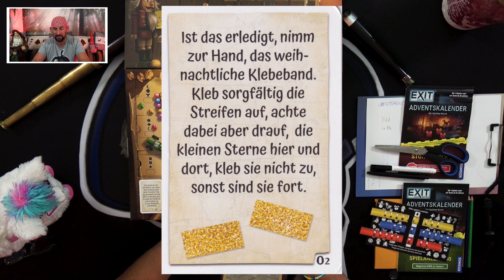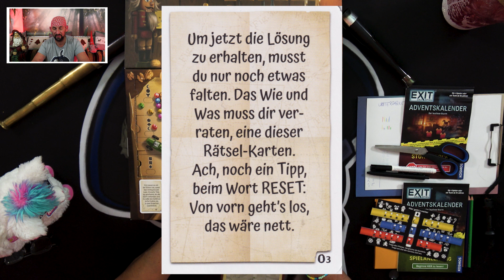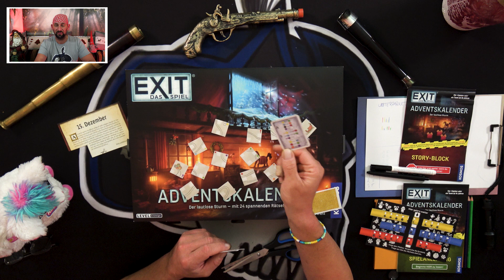Exit-Adventskalender 2022 Türchen 15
Ahoi zum Türchen 15,

die Reise geht weiter und wir nähern uns dem Ziel, dem Türchen 24. Wie gut ich heute abscheide und ob ich Hilfe gebraucht habe, das seht Ihr in diesem Video.

Viel Spaß

INHALT

00:00 Intro
00:15 Begrüßung
01:00 Die Geschichte
03:19 Das Rätsel
08:10 Es wird gepuzzelt
09:47 Falten, Falten und Falten
12:43 Lösungsversuch
13:28 Zusammenfassung

LINKS

BRETTSPIELGRUPPE

Seit Ihr interessiert an einer Brettspielgruppe, wo sich über alle Themen rund um Brettspiele austauscht wird, dann schaut auf Facebook
bei der Gruppe: spieletreff wien nord vorbei.